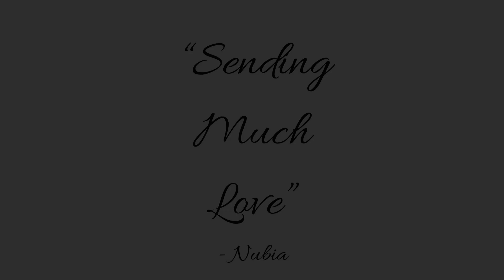Light Language-Balance energy during transformation of planet Earth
- Nubia